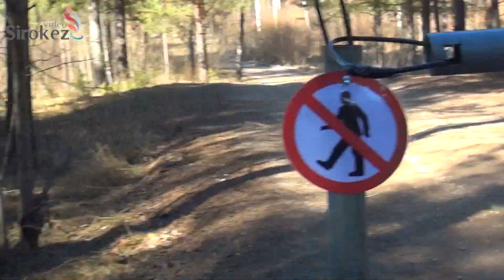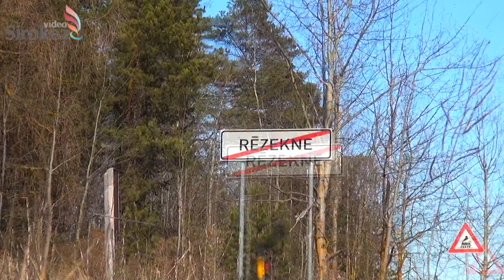Весенние зарисовки. Ковшу - Анчупаны.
Погода позволила в полную подышать весной. Вот и прогулялись